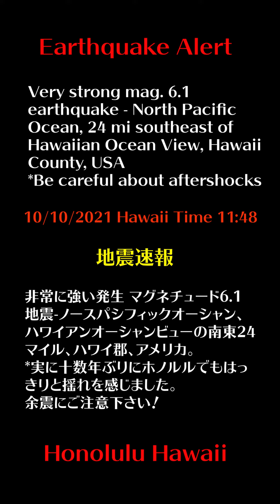Earthquake Honolulu Today【地震速報】11:48am Oct 10, 2021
M6.1 Earthquake "The shaking that we felt strongly even on Oahu!"
オアフ島でもしっかり感じた揺れ！
ハワイ島沖で日本時間10月11日の午前6時48分、マグニチュード6.2の地震が起きました。津波の心配はありません。
　アメリカ地質調査所によると、発生地はハワイ島南部ナアレフから南におよそ28キロの沖合で、震源の深さは１７キロ、マグニチュードは当初6.1と発表されましたがのちに6.2に訂正されました。
ハワイ島では地震が続いていますが今日のはオアフ島のワイマナロ、ホノルルなど各地で強い揺れを感じました。